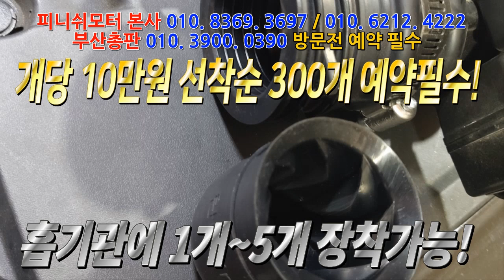[뷰티플 코란도] 피니쉬모터 기존 160%셋팅에서 "탄피" 2개 추가장착 후 테스트주행!~~~자동차매연감소! 자동차출력증강! 자동차연비개선! 피니쉬모터에서 해결해 드립니다!